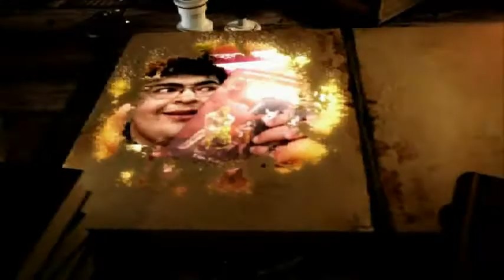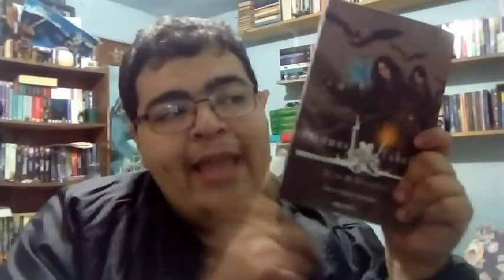Reseña: WOLFHUNT, Freider Korff; Las Puertas de La Literatura